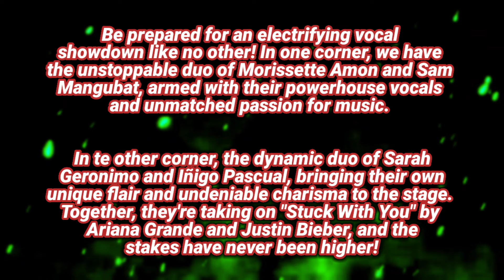STUCK WITH U - Sam Mangubat & Morissette Amon VS. Sarah Geronimo & Iñigo Pascual Who did it better?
STUCK WITH U - Sam Mangubat & Morissette Amon VS. Sarah Geronimo & Iñigo Pascual |  Who sang it better?